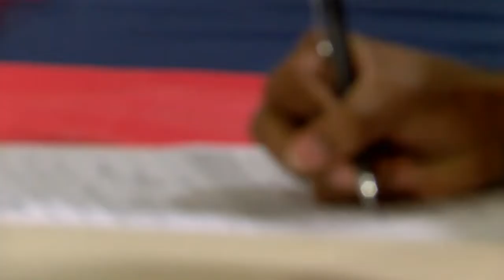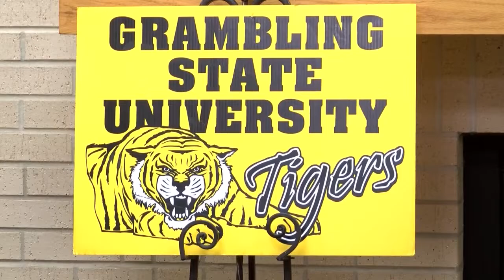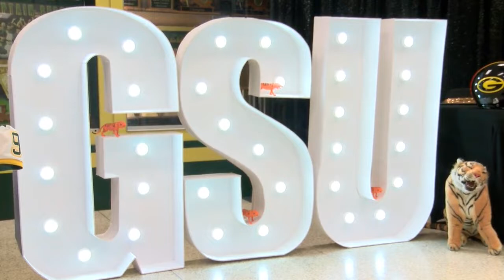National Signing Day 2022 (Louisiana, Pt. 2)